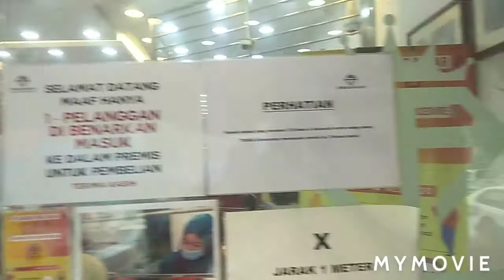Viral Emas 916 Prelove Kedai Emas Anuar Shah Alam memang termurah dan terbaik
Kedai emas anuar di seksyen 7 shah alam sekarang mmg meletup dgn emas Prelove Emas 916 yg terbaik. Semua koleksi emas ada di kedai emas anuar seperti emas pulut dakap, emas daun ketum, emas 999, emas pandora.
Selain Kedai emas anuar di seksyen 7 shah alam, terdapat juga kedai emas anuar di emas anuar klang, emas anuar putrajaya dan  emas anuar sungai buloh malah kedai emas anuar juga ada menjalankan pembelian secara emas anuar online.